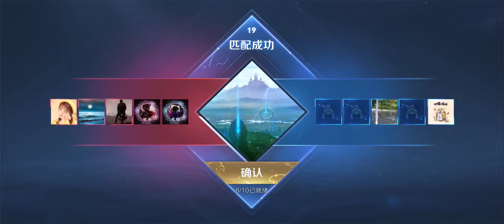王者荣耀 - 克隆大作战 - 东皇太一VS庄周 - ៚Yiro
王者荣耀
克隆大作战
东皇太一VS庄周
开放时间：每周五-周日